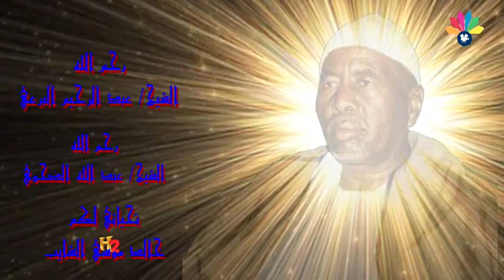اولاد الشيخ البرعي - عبد الله الضحوي - يا جوارحي اسرحي في أم سور مسرحي